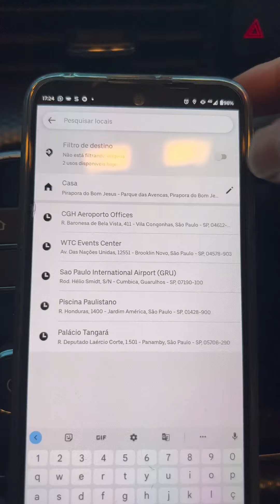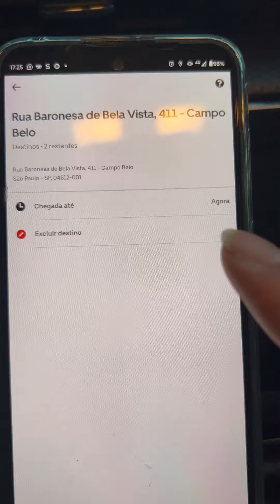🔴 DESTINO DEFINIDO DA UBER COMO USAR DE FORMA CORRETA!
Assista o vídeo novo no canal, link  do canal também está na BIO do Instagram  e link do video no stories!

Só pesquisar

Felipe_driver_calculista

BAIXE AGORA O APP DRIVE YOU, O APLICATIVO QUE CALCULA POR VOCÊ! É UM FELIPE DRIVER CALCULISTA DENTRO DELE!

NUBANK

Vem comigo ser Nubank! Aqui tem NUBANK de crédito gratuito, conta que rende mais que a poupança, sem tarifas escondidas e nem complicações.

CADASTRO PARA MOTORISTAS QUE NÃO DIRIGEM A 1 ANO!

Oi! Eu estou ganhando dinheiro. É um ótimo momento para voltar a dirigir pelo app da Uber. Confira sua oferta especial no link:

Envie dicas de vídeo nos aqui nos comentários ou no direct do Instagram

Oferecimento:

SEU CARRO NOVO/SEMINOVOÉ E COM A BABI.ALPINA! As melhores condições possíveis! Os melhores preços possíveis! A melhor análise possível! FALE DIRETAMENTE COM A VENDEDORA BARBARA! CLIQUE NO LINK DO WHATSAPP ABAIXO :

@studiofilmsp : Quer uma película  antivandalismo, insufilm e vários SERVIÇOS para proteger e melhorar  o conforto e SEGURANÇA do seu carro?